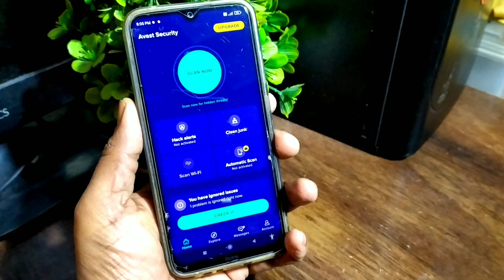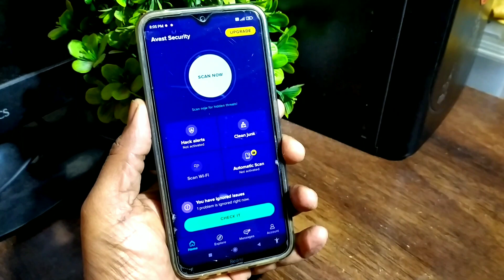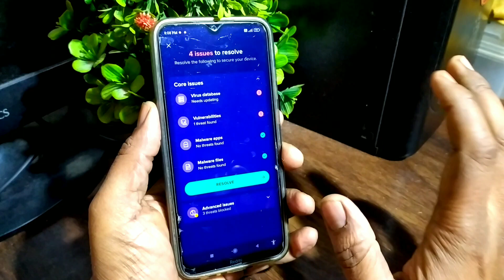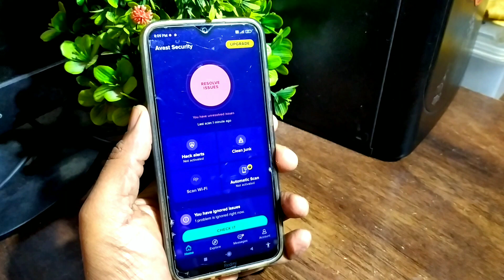Best antivirus app for mobile phone 2024 | यह है सबसे बढ़िया फ्री एंटीवायरस फोन के लिए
Best antivirus app for mobile phone 2024 | यह है सबसे बढ़िया फ्री एंटीवायरस फोन के लिए best antivirus app for phone,
best antivirus app for mobile,
best antivirus for phone free,
best antivirus app for android mobile,
best antivirus app for android 2023,
which is the best antivirus app for your phone,
free antivirus apps for iphone,
the best antivirus app for android,
best android phone virus cleaner